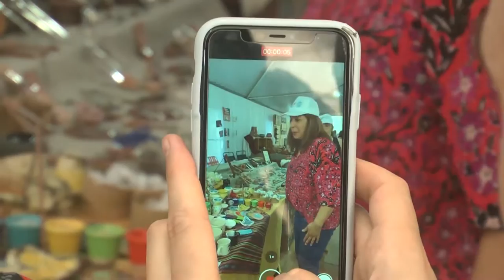Carreras inauguró la Expo IDEVI y el ArgenCarne Patagonia